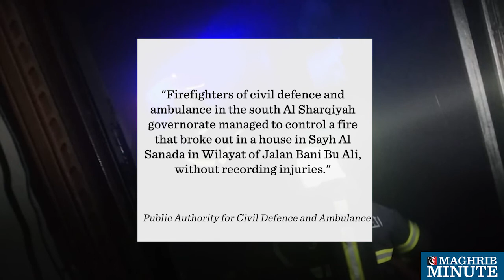House goes up in flames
A fire broke out in a house in the governorate of South Al Sharqiyah, the Public Authority for Civil Defence and Ambulance revealed.

No injuries were reported in the incident, but no information on what started the fire was made available.

"Firefighters of civil defence and ambulance in the south Al Sharqiyah governorate managed to control a fire that broke out in a house in Sayh Al Sanada in Wilayat of Jalan Bani Bu Ali, without recording injuries." - Public Authority for Civil Defence and Ambulance